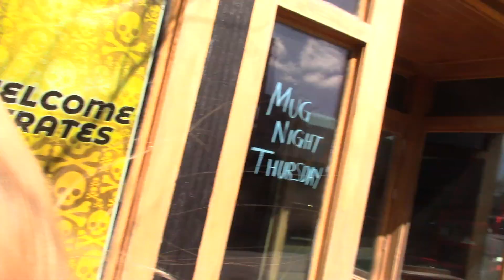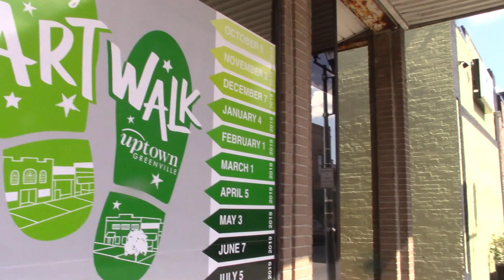Blackened Kraken - Ninja Turtle - Mutant Teenager